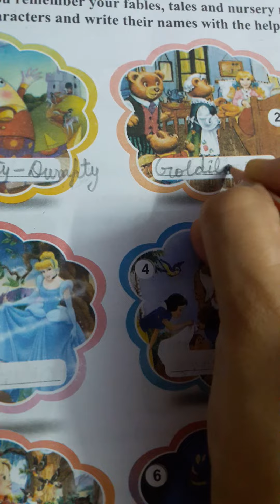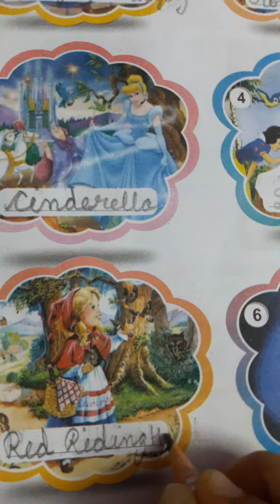L-13 ( Fables,Tales and Rhymes)